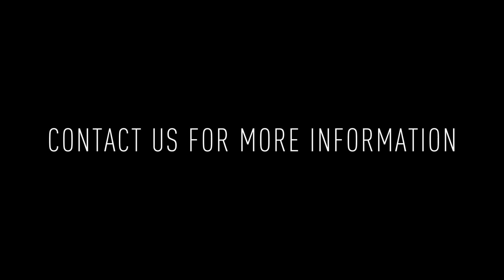1817-53 N Howard St #301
Welcome to the BRKS Warehouse at 1817-53 N Howard St! This great repurposed warehouse has recently undergone renovations and is proud to feature an elevator, high ceilings, abundant sunlight, and gorgeous modern industrial finishes throughout.